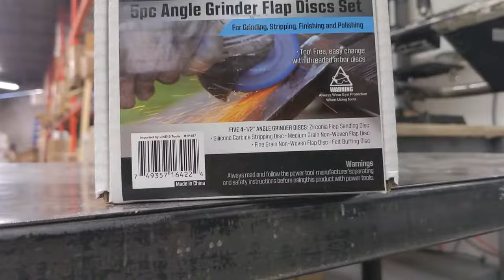Now you can use your Angle Grinder for Buffing Metal !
The New LINE10 Tools discs are easy to install and remove by hand. They self-tighten with normal grinder rotation and only need to be snugged up by hand thanks to the 5/8-11 Thread on the arbor, which is standard on almost all Angle grinders made for the North American market.

The Best part is that it will Not get loose as the normal rotation will keep it tight!

Products Features:
The felt buffing wheel is made of compressed natural fine wool fiber to produce a densely firm buffing wheel ideal for buffing and polishing metal surfaces

Easy, quick, and tool-free disc changes. Thanks to the integrated 5/8-11" threaded arbor on each disc, it will thread on and off your angle grinder with ease. The best part is that the grinder's normal rotation will keep the disc tight!

Each disc is fitted on a hardened thick plastic backing with a hollowed-out design that allows airflow for great heat dissipation and high shatter resistance while maintaining a cooler operation, unlike traditional Type 27 center depressed wheels, which are usually thin fiberglass and can shatter during operation.

Universal 4-1/2 inch diameter discs with arbor threading that fits most common North American Angle Grinders, Ideal for metal fabrication shops and autobody workshops. Suitable for grinding, deburring, sanding, polishing, and finishing most metals